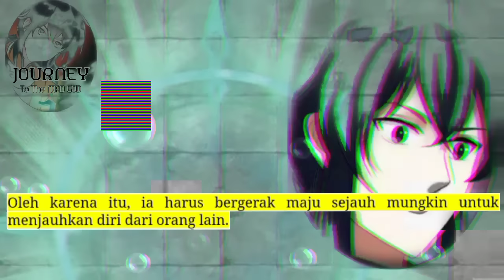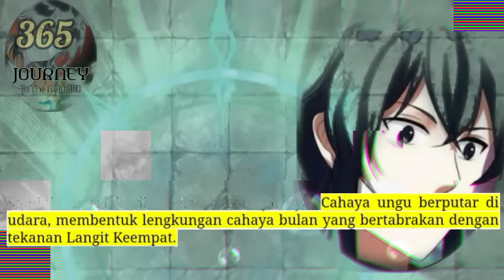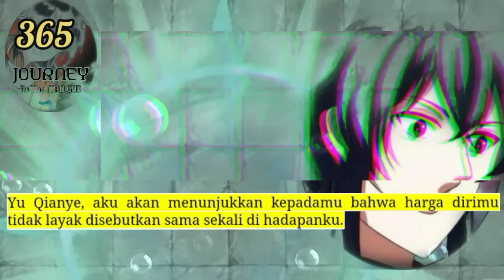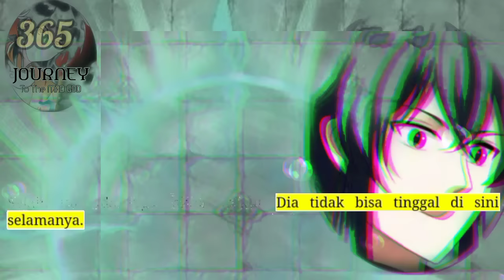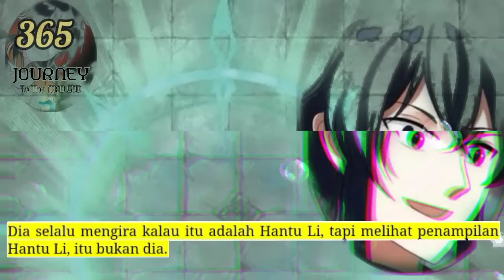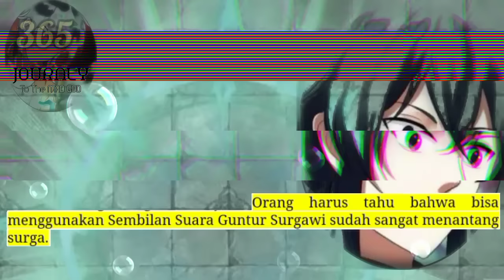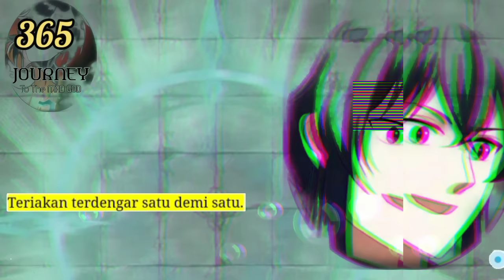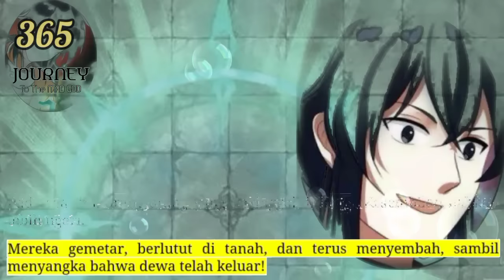Perjalanan Dewa Gila season 365